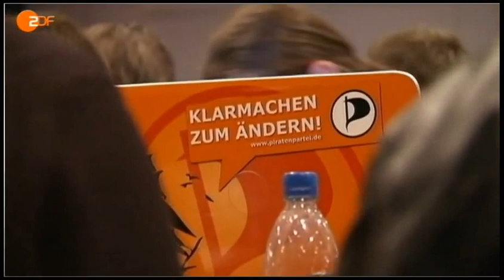heute vom 03.12.2011, BPT112, Bundesparteitag Piratenpartei 2011.2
Programmparteitag der Piratenpartei in Offenbach